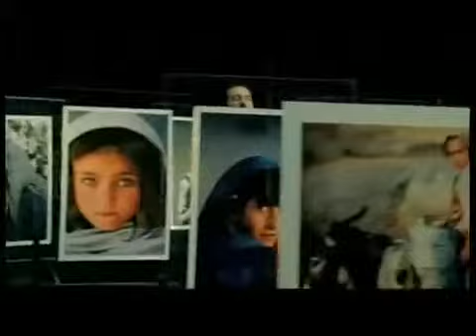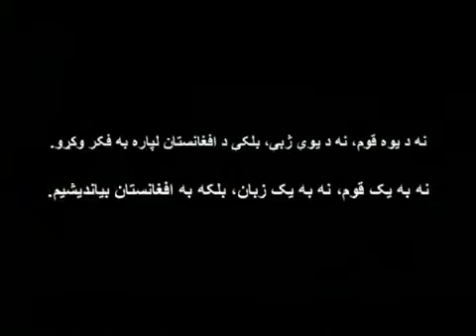Farhad Darya Attan new song